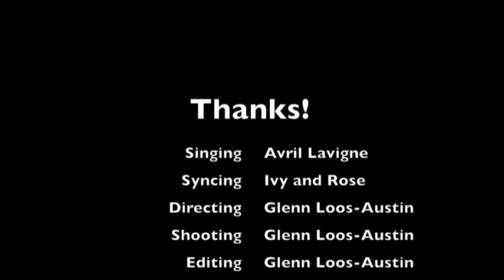What the Hell - LipDub Practice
Inspired by a fantastic Cosplay Lipdub done at the San Diego Comic Con, I'm thinking of attempting a LipDub at Gen Con. However, I wanted to be sure I had a good handle on the technical parts of the challenge, so I took the kids out, shot some video, and then took a stab at editing it together.